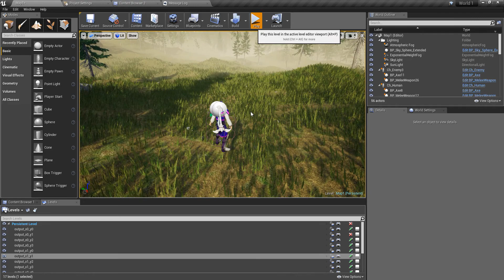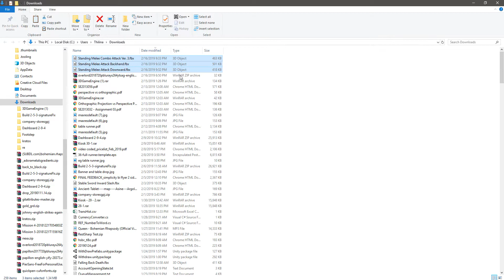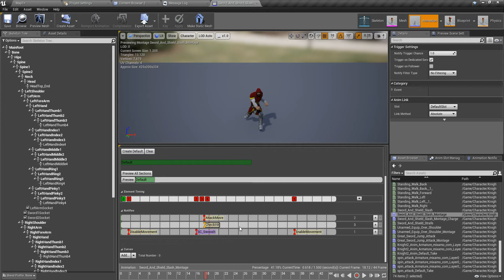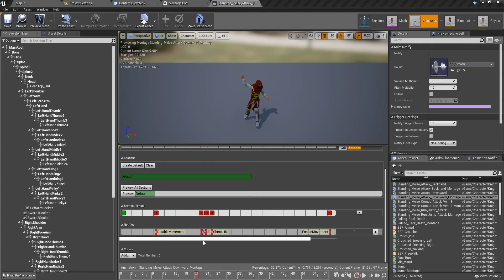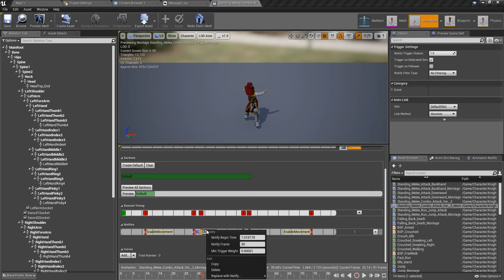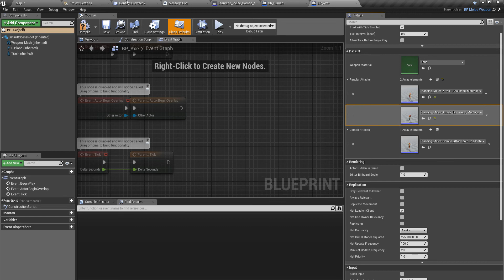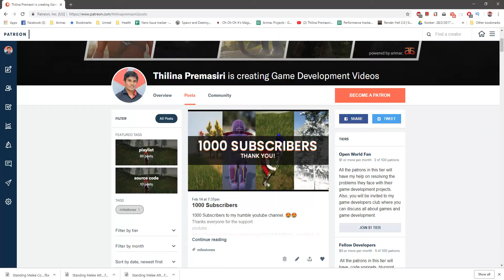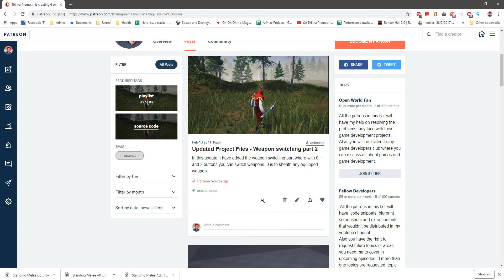Unreal Melee Combat System - Different Weapons with different animations - UE4 Tutorials #97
Last time we added 2 types of melee weapons to out combat system we have developed with unreal engine so far. Today, I am going to add different attack animations to different weapons.